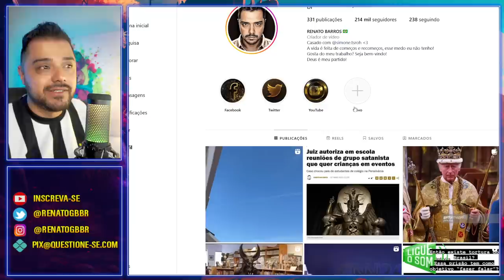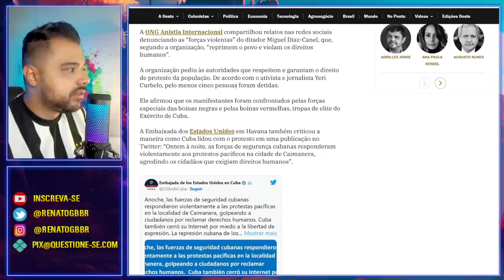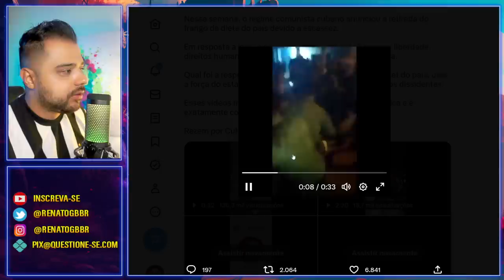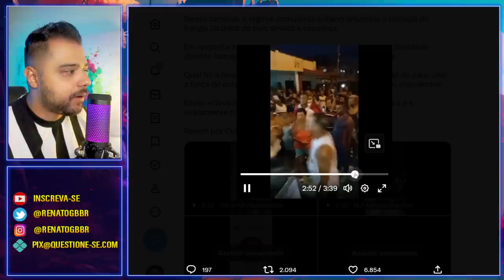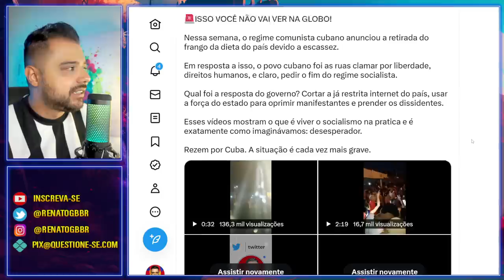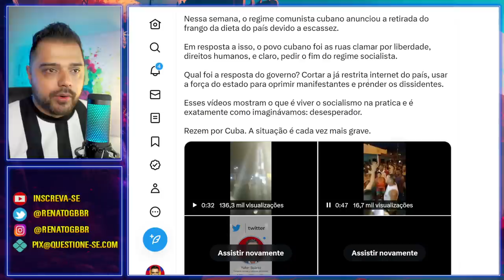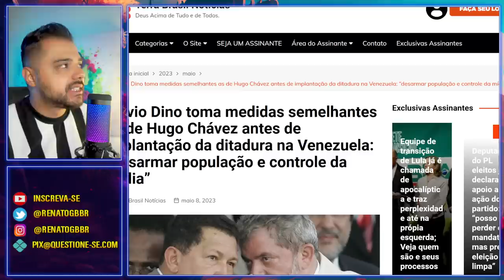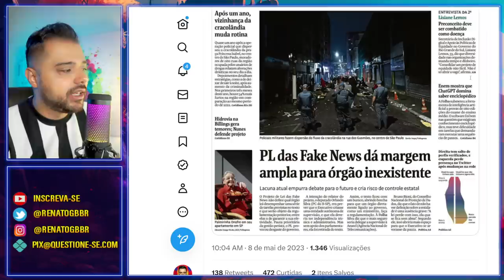Cubanos desesperados nas ruas. Até o frango foi cortado! | Um alerta ao Brasil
O povo cubano mais uma vez foi às ruas. Outra vez gritando por liberdade.